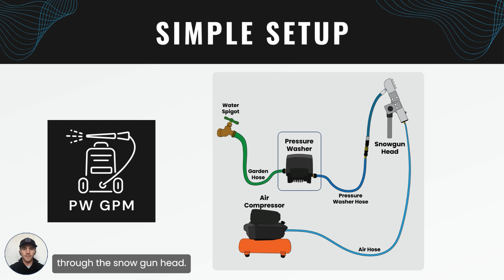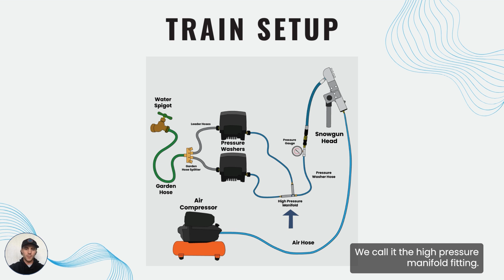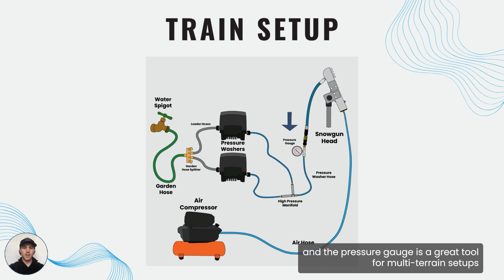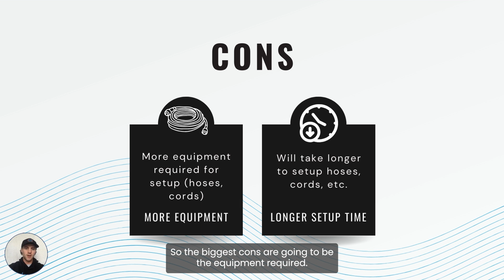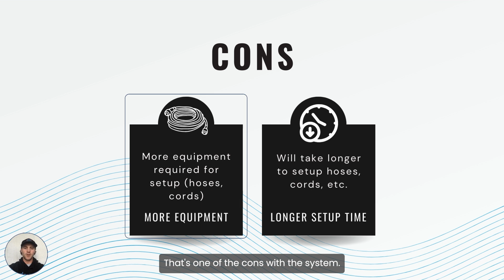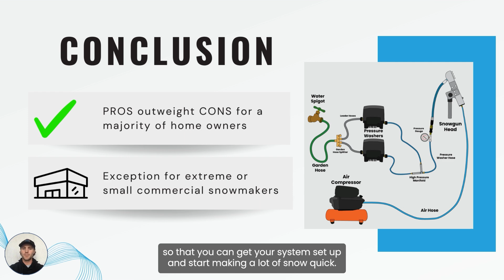How to use Multiple Pressure Washers for Home Snow Making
In this video, we explain how you can use multiple pressure washers for your home snowmaking system to product more snow.

Overview
0:00 Introduction
0:15 Simple Setup
0:54 Ways to Increase Pressure Washer GPM
3:14 Train Setup
4:26 Pros of using Multiple Pressure Washers
5:45 Cons of using Multiple Pressure Washers
6:23 Conclusion
7:13 Learn More